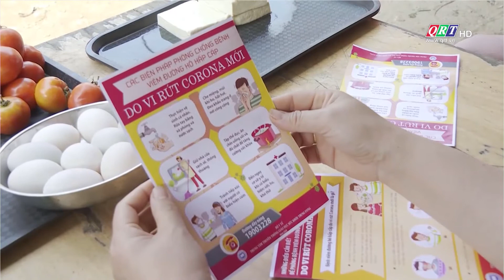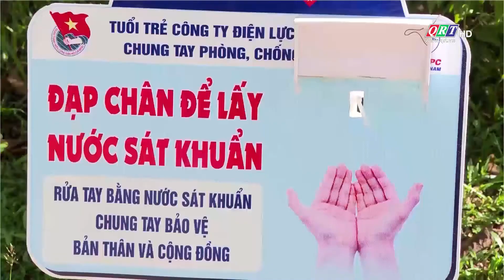Huyện Đông Giang triển khai các biện pháp phòng, chống dịch Covid - 19 | QRT